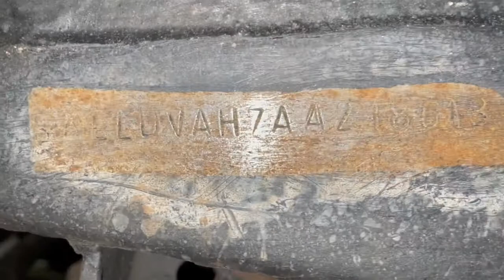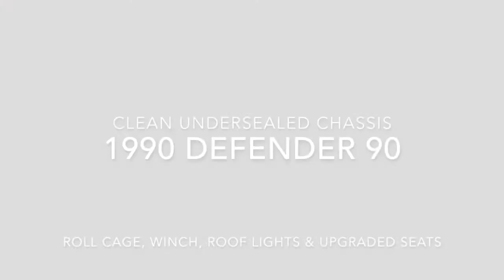SOLD - 1990 Land Rover Defender 90 Pickup - off roader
Here we have a stunning solid clean 90 pick up 200 Tdi.  Very solid chassis all under sealed.  Solid bulkhead, new all terrain tires on upgrade alloys roll cage snorkel side steps wide wheel arch winch winch bumper roof lights upgrade interior seats clean interior solid doors.  Get in touch for a price